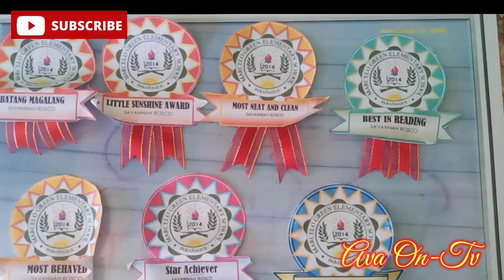RECOGNITION - Grade-1 MASIGASIG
Maraming maraming salamat po sa aming mahal na Guro sa pag gabay at pagtuturo po sa aming lahat.. Mahal ka po namin.!!